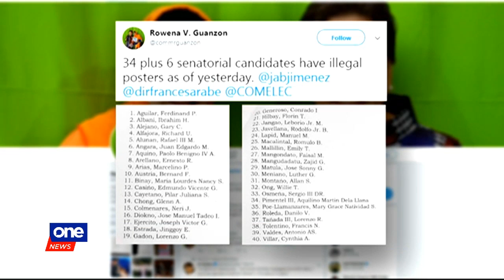Comelec releases list of candidates with illegal posters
A few senatorial bets reacted to the Commission on Elections' list of candidates who have released illegal posters. Other senatoriables also pointed out that the poll body failed to include candidates who have been openly violating campaign guidelines.